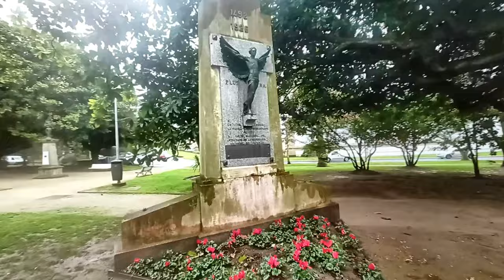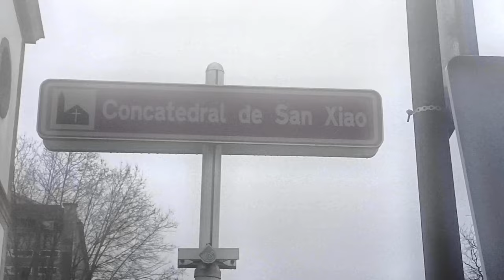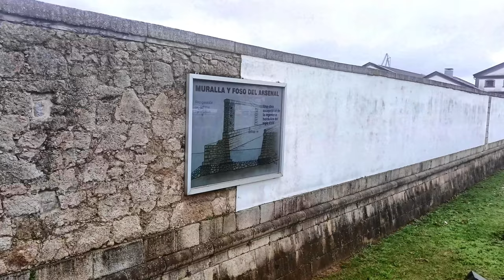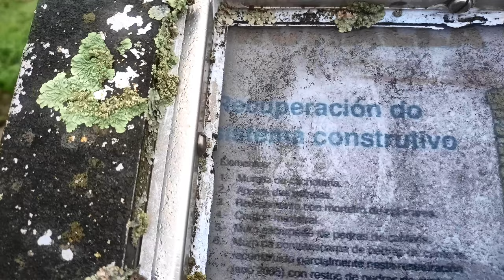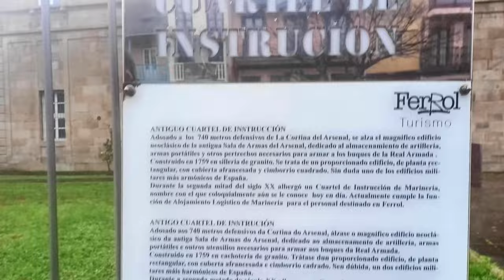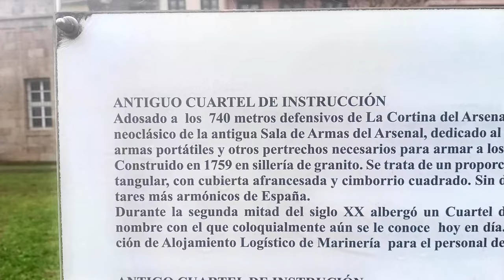Ferrol centro ciudad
Ferrol ahora es una ciudad de unos 70.000 habitantes, si bien tras la construcción durante el siglo XVIII de sus históricos astilleros y arsenal militar llegó a convertirse en la localidad gallega más poblada.

Ferrol es toda una sorpresa para el viajero: desde nuestras maravillosas playas, paraíso del surf, hasta el patrimonio único del Ferrol de la Ilustración, que aspira a ser Patrimonio de la Humanidad, pasando por la mejor Semana Santa de Galicia, declarada de Interés Turístico Internacional, la Ruta del Modernismo o la divertida

En Ferrol no olvidamos a nuestros primeros visitantes: los peregrinos del norte de Europa y de las Islas Británicas que en la Edad Media llegaban por mar al puerto de Ferrol para realizar el Camino Inglés a Santiago de Compostela. En nuestros días son 120 kms de espiritualidad y aventura, transitados por gentes de todas las nacionalidades. Si deseas realizar la ruta jacobea te animamos a que pruebes el Camino Inglés descubriendo Ferrol.

Ahora Ferrol es una pequeña ciudad que está sacando a la luz sus atractivos turísticos, lo que pasa por la recuperación de su patrimonio histórico y cultural.

Y también en los últimos tiempos se ha convertido en uno de los puertos donde cada año recalan los ya habituales cruceros llenos de turistas, lo que propicia que esta población mantenga su larga tradición naval en el mapa turístico de Galicia.